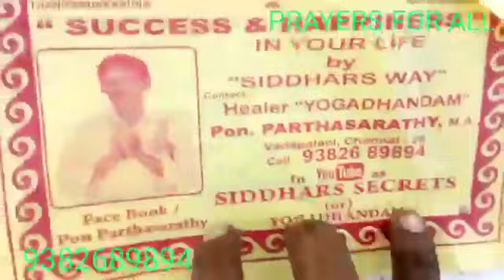புதிய சித்தர் எண்கோண நாதர்,NEW SIDDHAR EANKONANATHAR,KEERAPAKKAM,SELLIAMMANKOIL,CHENNAI,YOGADHANDAM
Video from PON PARTHASARATHY
YOGADHANDAM